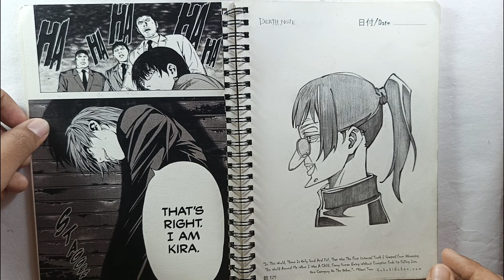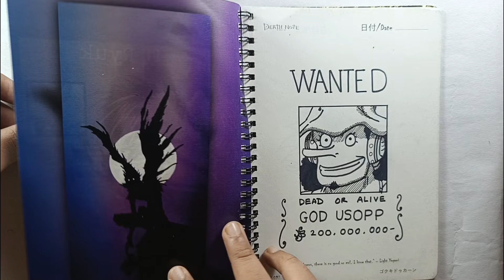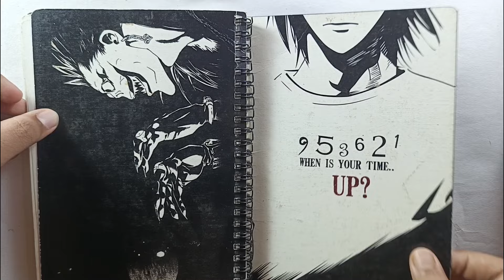Death Note tour !! ( watch at your own life)